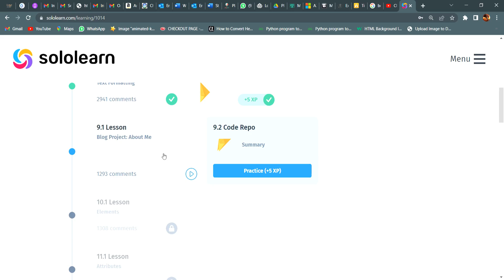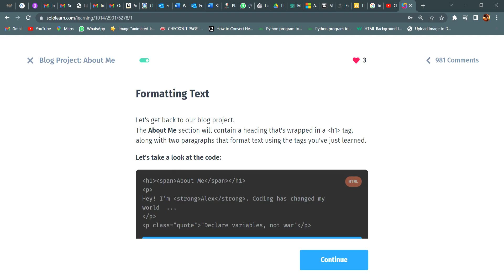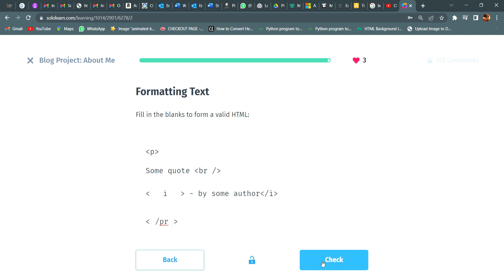Blog Project: About Me + Code Repo|9.1 + 9.2|HTML Basics|SOLOLEARN Answer